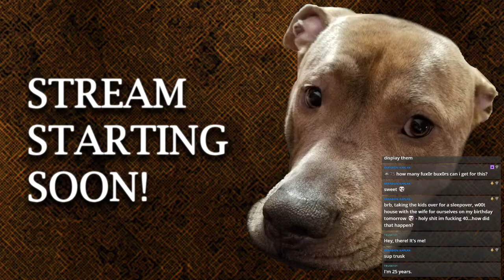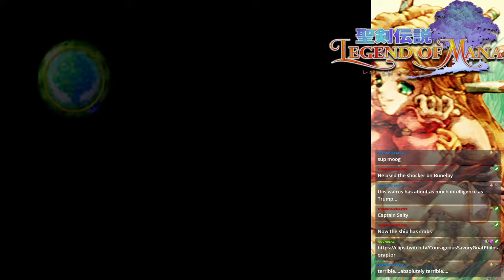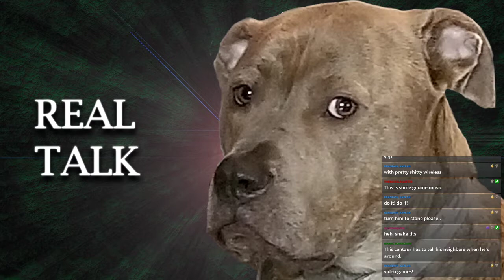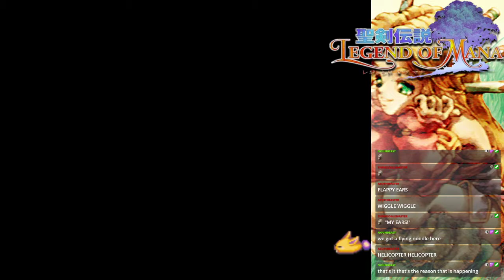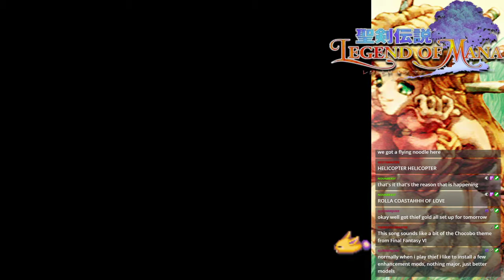Legend of Mana - Stream 7